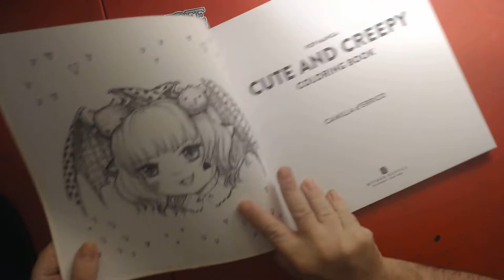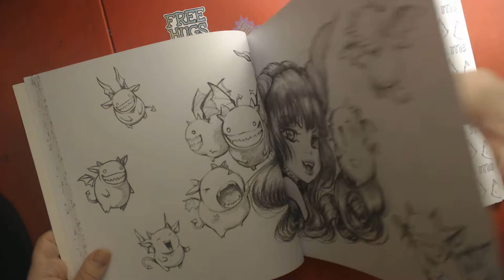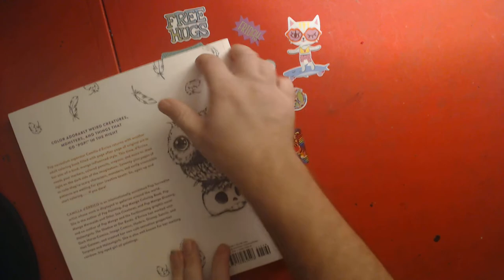FLIPTHROUGH: Cute and Creepy Coloring Book | Camilla d'Errico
Streaming Times:
                                 Random Wednesday & Fridays